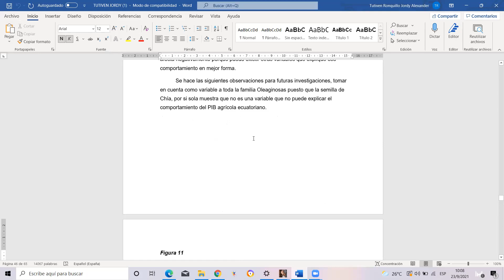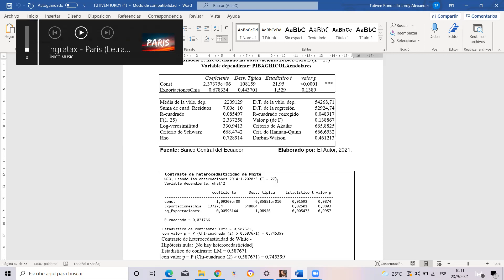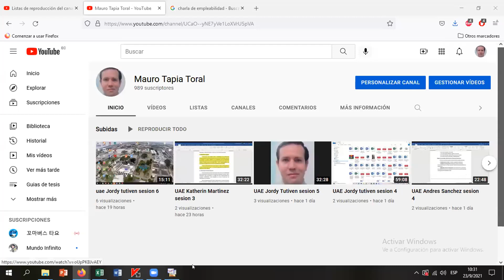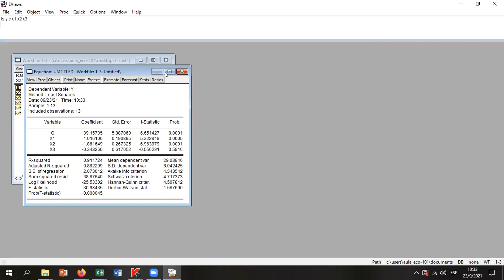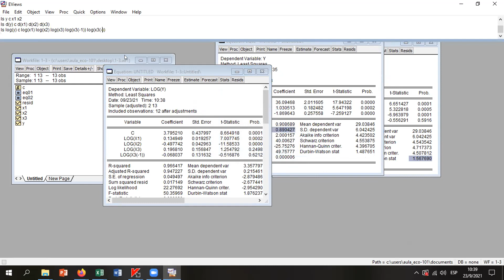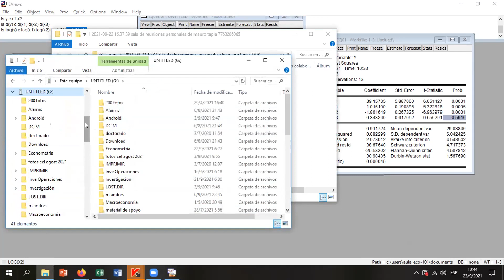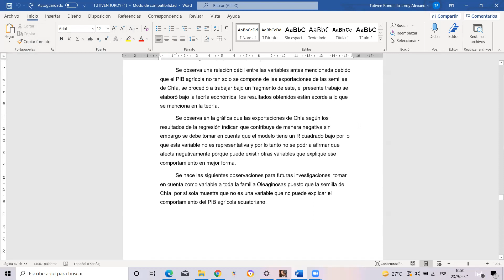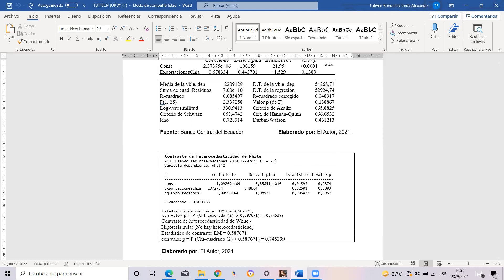UAE Jordy tutiven sesion 7